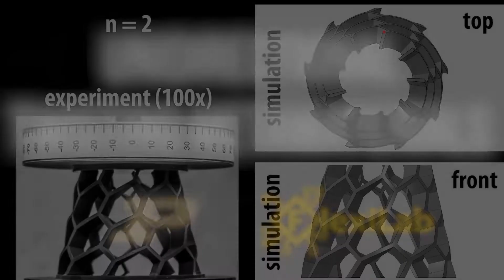TMM Movie S1. Unidirectional Twisting Metamaterials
Movie S1. Compression-twist coupling in a unidirectional TMM with n = 2, m = 8, phi = 12.5°, alpha_d = 90 mm: experimental characterization (left) and FEA simulation (right). The experiment was performed at a compression rate of 1 mm/min, and is sped up 100 times in the movie.